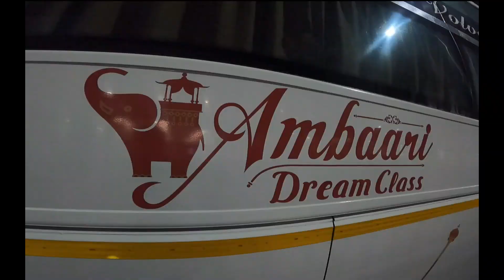UDUPI | Maravanthe Beach | Kundapura | Drone view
Maravanthe is a village and a beach near Kundapura, Karnataka, India.
Outlook travel considers it one of Karnataka's most beautiful beaches.[1]it is about 115km from industrial hub Mangalore, 55 km from Udupi and 39 km from tourist town of Bhatkal. NH-66 (erstwhile NH-17) runs next to the beach and the Suparnika River flows on the other side of the road, creating a spectacular scenery that is considered the only one of its kind in India.